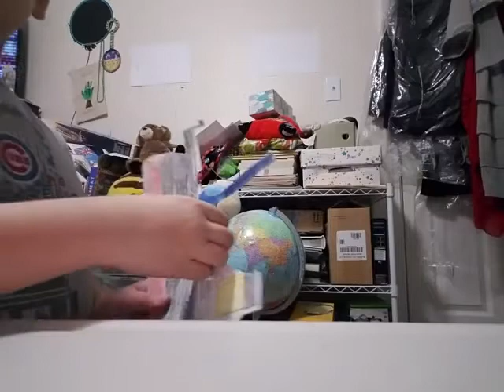Real Titanic in 1912 Sinking Scene